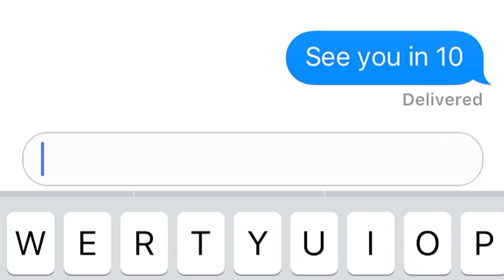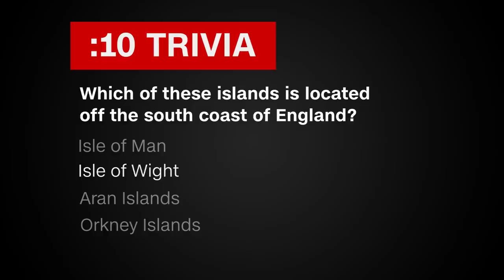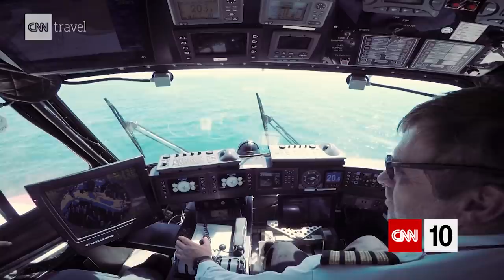Island Tensions And Travel By Hovercraft | October 7, 2021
Islands are at the center of our coverage this Thursday. Tensions between China and Taiwan start things off, and we're explaining how the United States factors in. Then, we're sailing back in time aboard a vehicle whose golden age is long past, though it still has a role in part of Europe.